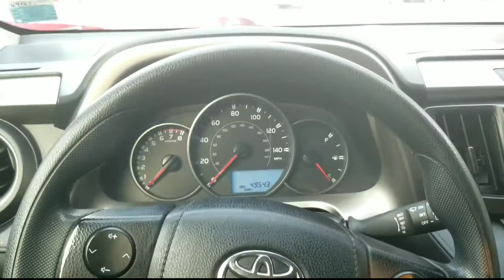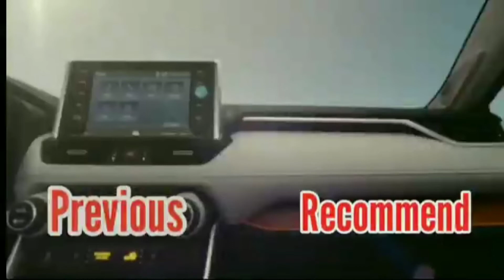2016 Toyota RAV4 LE Walkaround !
After the sight of the 2019 Toyota Camry, I now went to see a RAV4 in a good generation. Unluckily, there is no 5th generation RAV4 which are the 2019s or newer in their inventory.

This is the 2016 Toyota RAV4 LE with All Wheel Drive.

  Powering the gas-only 2016 RAV4 is a 2.5-liter I-4 rated at 176 hp and 172 lb-ft of torque paired exclusively to a six-speed automatic transmission.

  The EPA rates the gas-only RAV4's fuel economy based on trim levels with the front-drive LE and XLE being the most efficient at 23/30 mpg city/highway followed by the SE and Limited at 23/29 mpg. Opting for all-wheel drive regardless of the trim drops the gas-only RAV4's fuel economy down to 22/28 mpg. The RAV4 Hybrid, despite being more powerful, is the most fuel efficient at 34/30 mpg city/highway.

  When properly equipped, the 2016 RAV4 can tow up to 1,500 pounds of payload, while the RAV4 Hybrid has the capacity to haul up to 1,750 pounds. Cargo capacity stands at 38.4 cubic feet behind the split-folding rear seats, and it can be expanded to 73.4 cubic feet. Due to the extra powertrain components, the RAV4 Hybrid has less cargo space at 35.6 cubic feet behind the second row and 70.6 cubic feet behind the front seats.

    Standard features in the base LE trim include 17-inch steel wheels with wheel covers, a rearview camera, a 3.5-inch multi-information display, Bluetooth connectivity, 60/40 split-folding rear seats, Toyota's Entune infotainment system with a 6.1-inch touchscreen, and cloth upholstery. Higher trims can be had with dual-zone climate control, heated front seats, leather upholstery, a moonroof, keyless entry/start, blind-spot warning with rear cross-traffic alert, navigation, and an upgraded version of Toyota's Entune infotainment with a 7.0-inch touchscreen and a mobile apps suite. Exclusive to the SE trim is a sport-tuned suspension meant to improve the RAV4's handling.